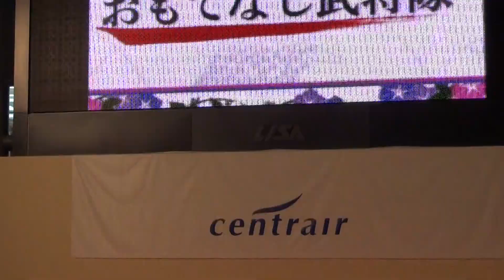セントレア出陣まつり第一の陣④★名古屋おもてなし武将隊2013.06.23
～セントレア出陣まつり第一の陣～

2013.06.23「セントレア出陣まつり第一の陣」が中部国際空港セントレア サテライト会場にて行われました。